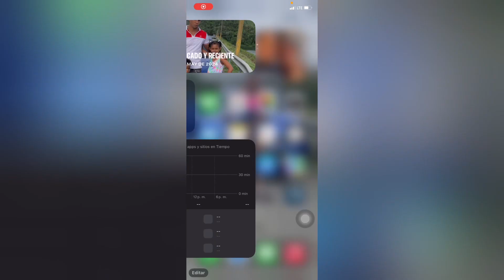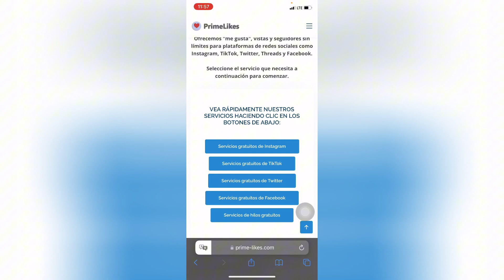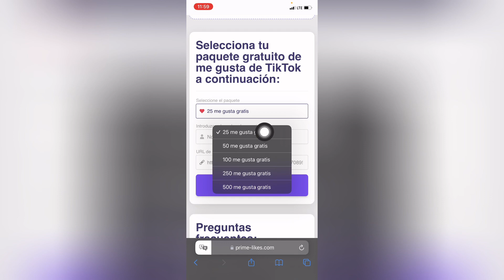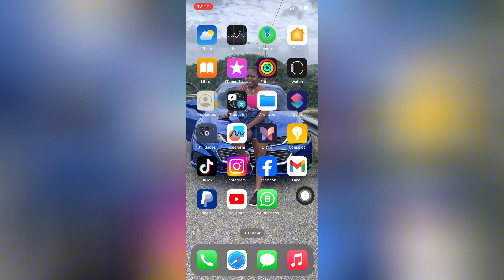CÓMO GANAR 5000 LIKES EN TIKTOK GRATIS EN 5 MINUTOS 2023 | RÁPIDO...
En este video te muestro cómo ganar muchísimo me gustas gratis en tus videos de TikTok si quieres tener me gustas infinitos en TikTok no te puedes perder este video aquí te muestro la mejor página para conseguir me gustas sin seguir a nadie

ATENCIÓN!!!